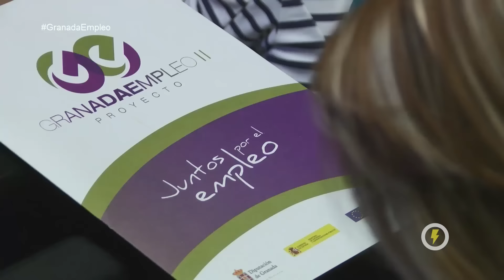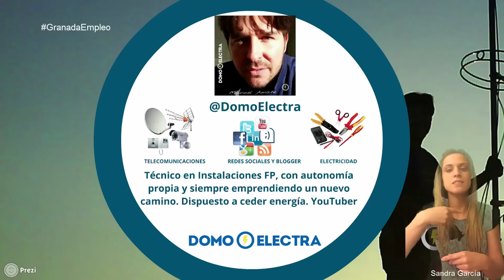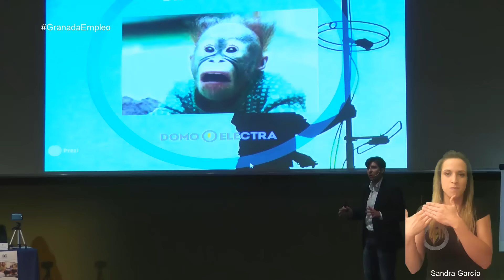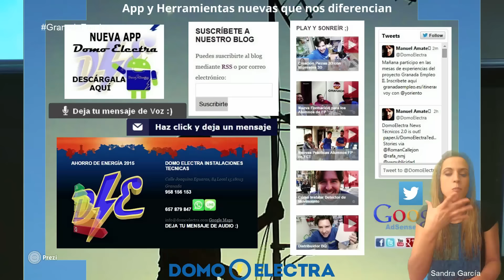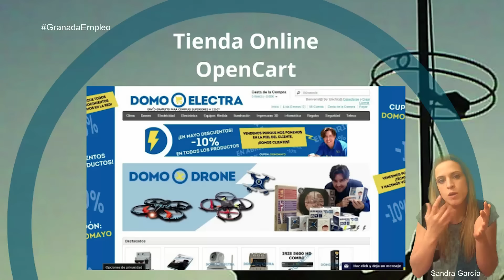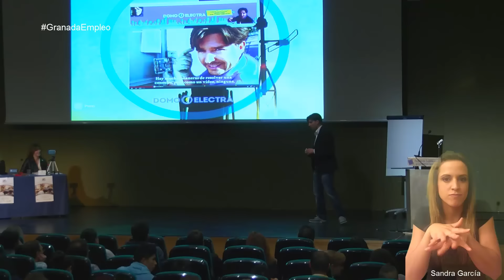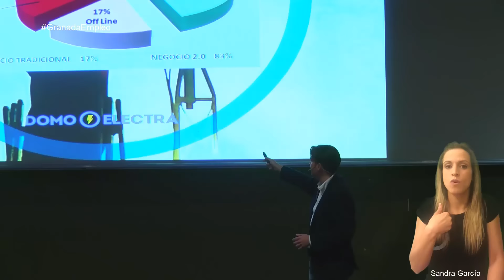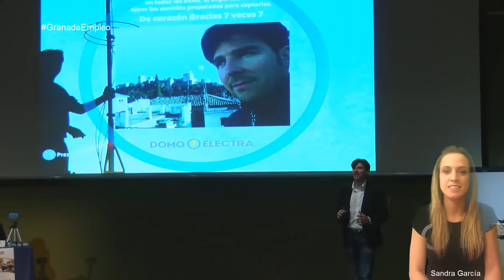Granada Empleo Experiencias Manuel Amate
¡Muy buenas, DomoEquipo! :)

Encontrarme rodeado por estos referentes te hace ser parte de ellos. Soy lo que me han inculcado estas personas especiales:
 Juande Salinas, marca personal.
 Emilio Duró, felicidad.
 Alfonso Alcantara, orientación.

El 5 de mayo 2015, tuvo lugar la 2ª Jornada sobre Cultura Ético Emprendedora en el Palacio de Congresos y Exposiciones de Granada (sala Manuel de Falla).

El evento se le conoce con el nombre de Granada Empleo. Os dejo el programa completo en este enlace  Granada Empleo.

Fui invitado a compartir mi experiencias junto a un grupo de emprendedoras

En mi intervención, unos gritaron a la vez que aplaudían, otros se quedaron con cara de asombro, algunos sonrieron y uno se durmió xD.